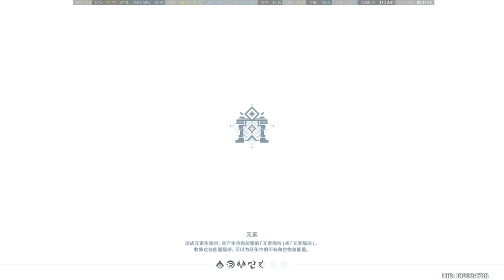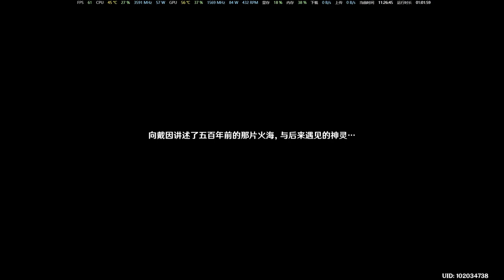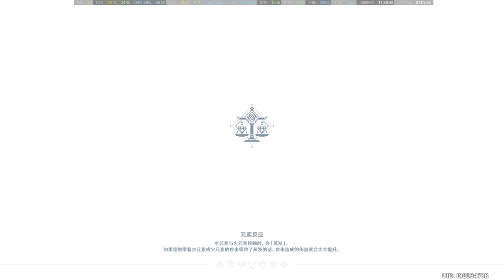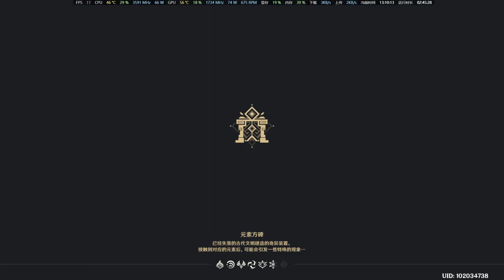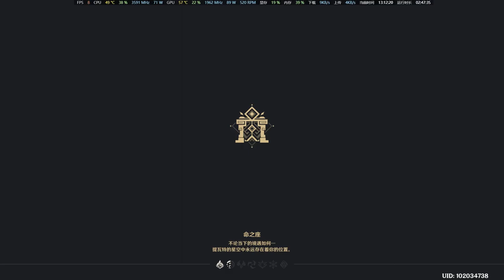Genshin impact Archon Quest"Chapter 1:Act IV - We Will Be Reunited" (language Japanese text Chinese)